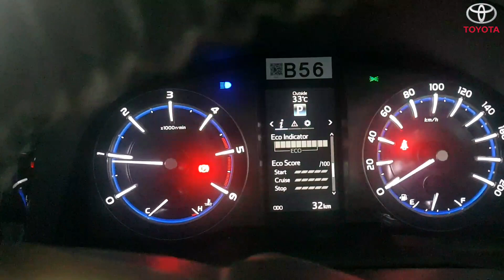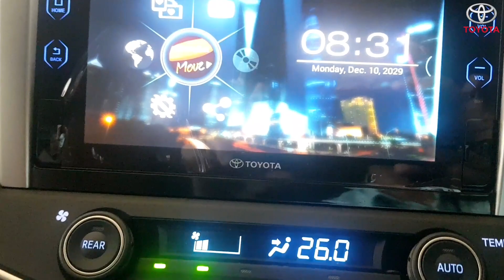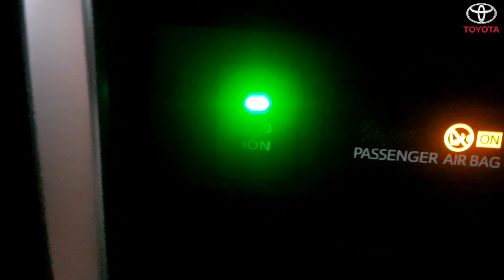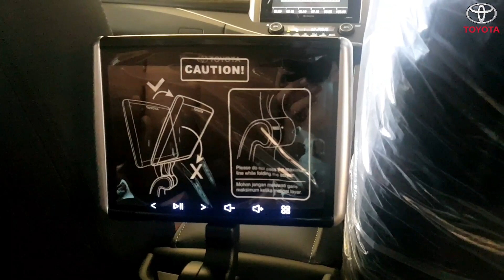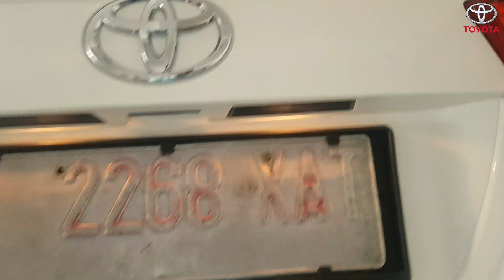TOYOTA INNOVA TRD || DI JUAL HARGA PROMO || New INNOVA 2.4 V Tipe TRD Diesel Matic Warna Putih BARU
TOYOTA INNOVA TRD 2020
Harag Promo dijual Murah
DI JUAL HARGA PROMO || New INNOVA 2.4 V Tipe TRD Diesel Matic Warna Putih TERBARU
Tersedia semua Varian Warna
Cash & Kredit
Terima Tukar Tambah
Hub : INDRA 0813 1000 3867 (call/wa)

All New TOYOTA INNOVA 2.4 Tipe G A/T ( Matic & Manual ) Nik. 2020
Cash & Kredit DP Promo skrg only 40jt dapatkan Diskon Puluhan Juta Rupiah

○ Ready Semua Tipe Toyota
○ Ready semua Varian Warna
○ Penjualan Seluruh Wilayah Jabodetabek & Luar Kota.

Info & Pemesanan :
Indra _ 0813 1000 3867 (call/wa)

Perbedaan Toyotspesifiksasia INNOVA G TRD & INNOVA V TRD 2020
Harga Innova Baru Termurah
Video Innova Terbaru Facelift
Tersedia Innova DIESEL & Bensin.
Tersedia Semua Varian Warna Innova Putih, Hitam, Silver, dan Grey
Dealer Toyota Terlengkap disini dapatkan PROMO Kijang TOYOTA INNOVA TRD Sportivo Beli Disini Bonus CASHBACK dan DP MURAH

Melayani :
Cash & Kredit
Trade in ( Tukar Tambah )
Insurance
Spare Part
Service Berkala

toyota innova trd 2020 toyota innova 2020 toyota innova venturer
toyota innova crysta 2020 toyota innova trd sportivo 2020

Melayani :
Cash & Kredit
Insurance
Spare Part
Service Berkala

innova venturer